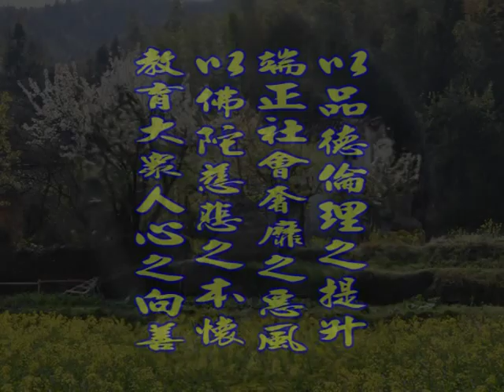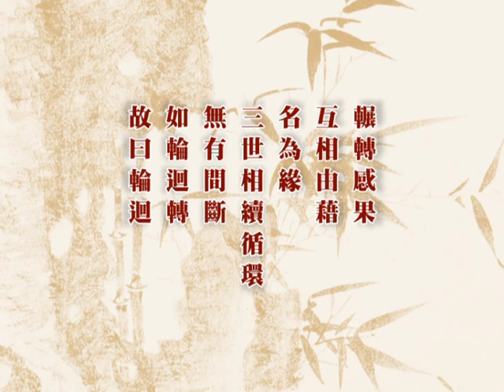深入經藏 般若系列一 般若波羅蜜多心經 印可法師 主講 光碟4-11 財團法人嚴淨菩提教育基金會 製作發行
護持銀行帳戶:
銀行代號: 006
戶名: 財團法人嚴淨菩提教育基金會
帳號: 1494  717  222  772

地址︰基隆市七堵區南興路148號

300新竹市北區北大路346號13F之1